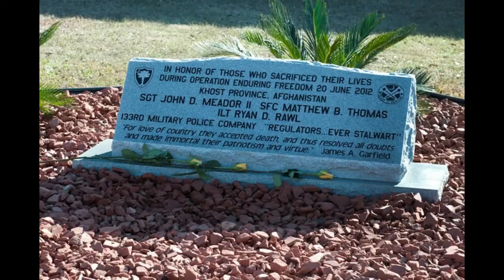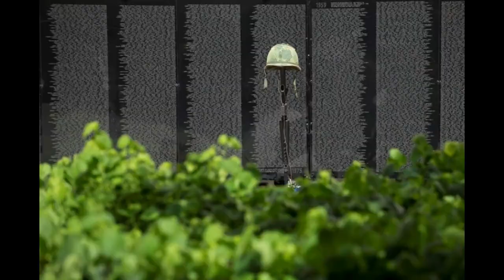Remembering the ones we lost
These are NOT affliate links. They are just a few of the causes we support can you show some support for them too.?
If you are a Veteran in crisis or concerned about one, connect with our caring, qualified responders for confidential help.
Call TTY if you have hearing loss
Get more resources at VeteransCrisisLine.net

Photos used were not altered in any way from their original format.
80% . 1.2K/1.5K